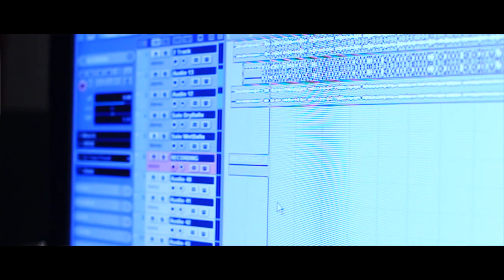A.R.S. - Journey Of The Broke Feat. Bz Bwai of Krooked Treez (Single Teaser Release)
A.R.S. - Journey Of The Broke Feat. Bz Bwai of Cali Treez  (Single Teaser Release)

Produced by Alexander Puente

Executive Producers - Ese Daz and A.R.S. (Artistic, Rhythm, & Soul)
Directed by Concrete

110 South Music Inc.